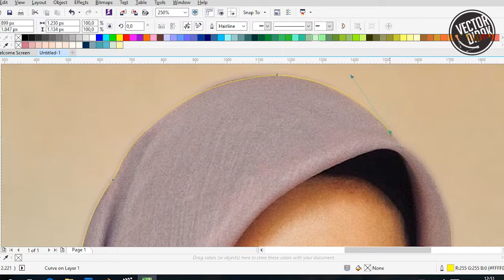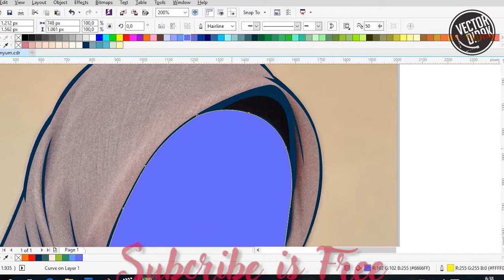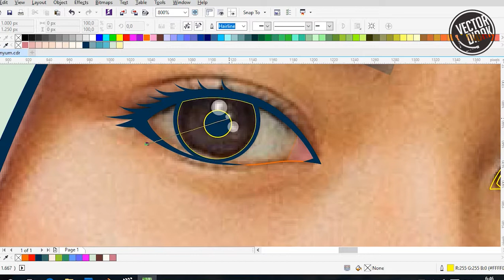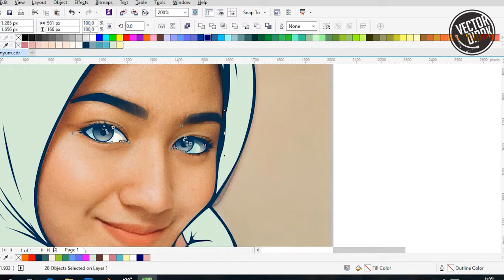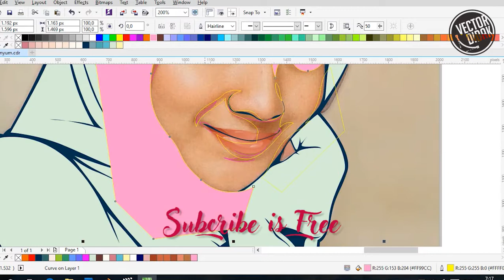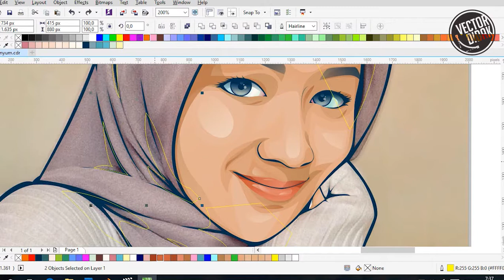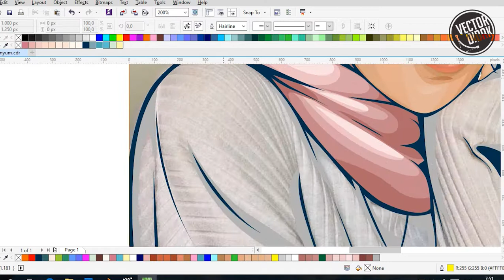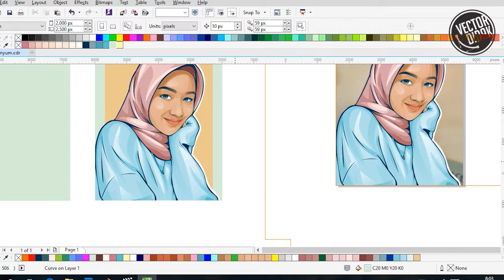Make Muslim Cartoon Vector with Coreldraw